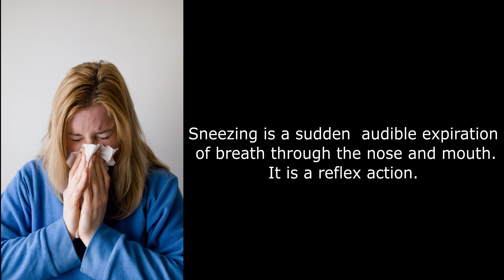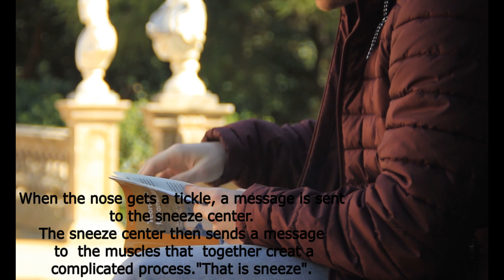WHY Do We Sneeze?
Sneezing is a powerful involuntary expulsion of air.
When foreign particles or irritants enter the nose, they tickle the nose and activate the body reflex system to sneeze.
Sneezing expel the irritants and cleanse the nasal cavity.
Credits:
Photo by Andera Piacquadio
Photo by Mojca J